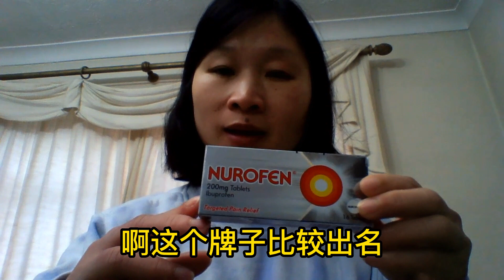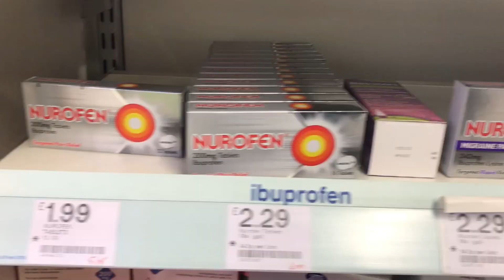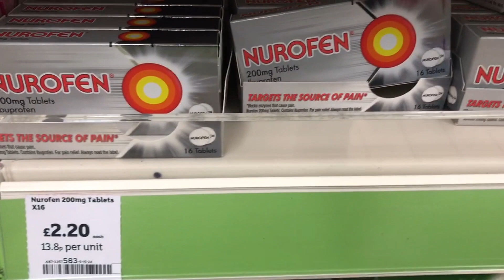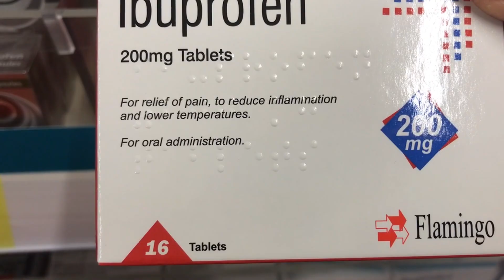中国国内发烧感冒药脱销 英国药店超市购买布洛芬 扑热息痛寄给爸妈 药物价格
爸妈国内买不到发烧感冒药 我从英国购买寄回去给他们备用
更新一下 爸妈终于在今天1月26日收到了

爸媽國內買不到發燒感冒藥 我從英國購買寄回去給他們備用